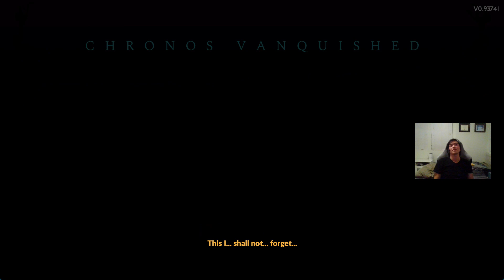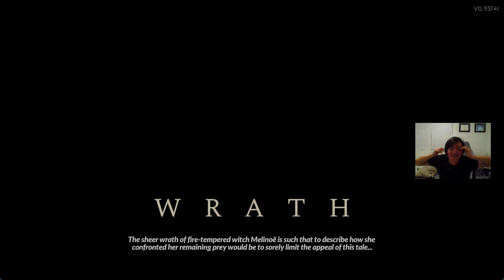Hades 2 Champion of Night Run 32 Fear Chronos